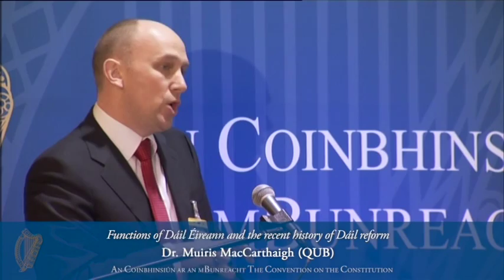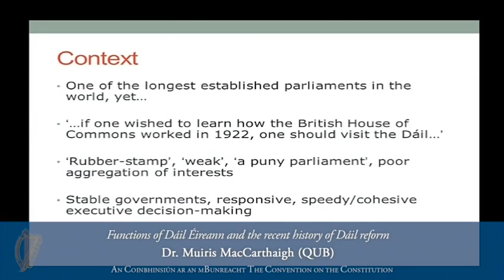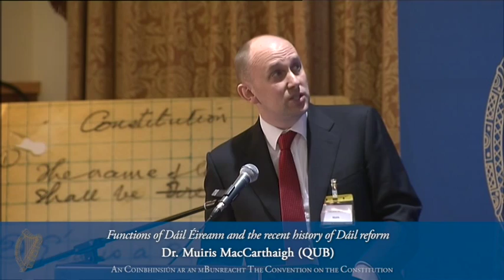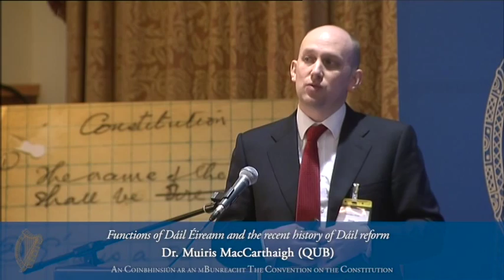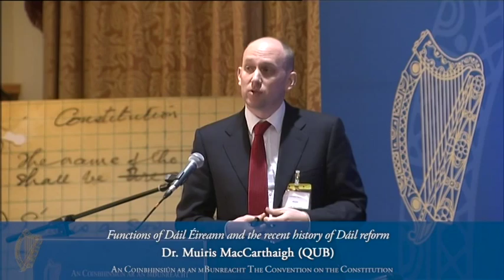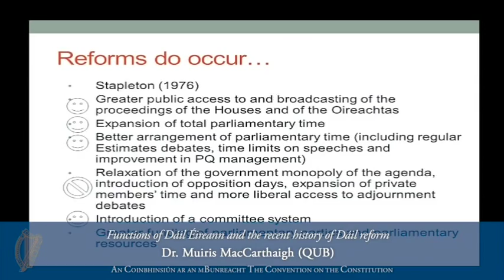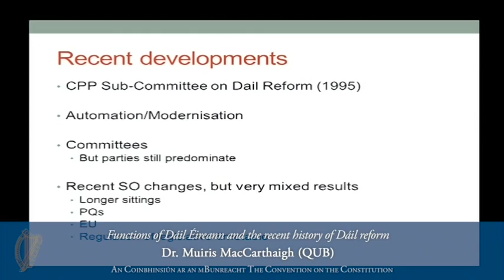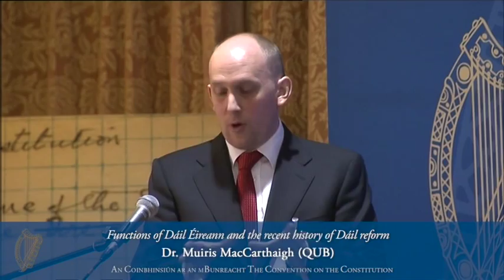Presentation by Dr. Muiris MacCarthaigh (QUB) (1/2/14)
Function of Dáil Éireann and the recent history of Dáil Reform